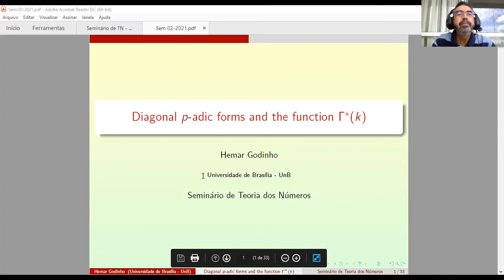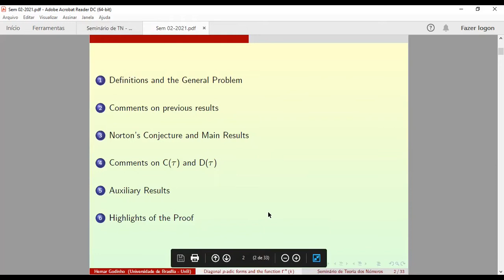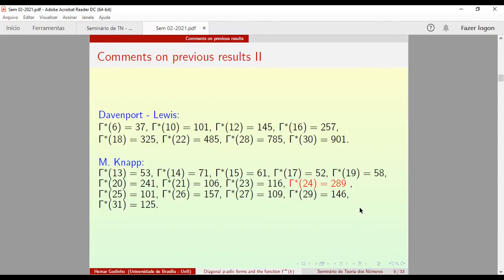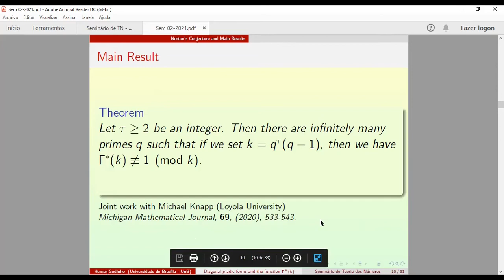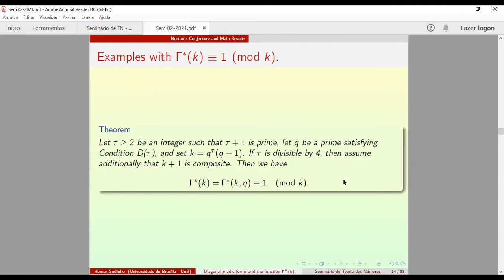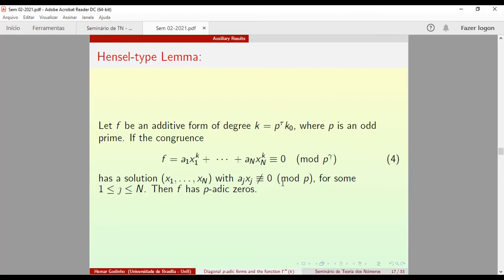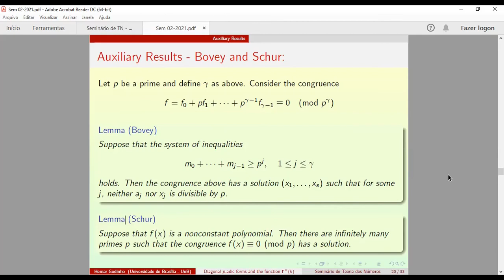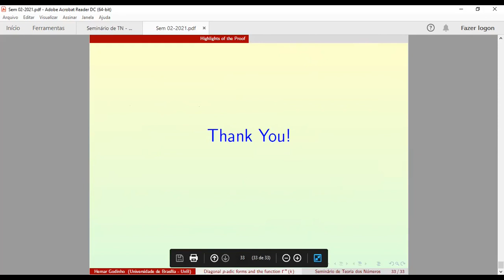Formas diagonais p-ádicas e a função Gamma(k) - Hemar Godinho (UnB)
Neste seminário apresentamos alguns resultados clássicos sobre a função Gamma(k), com atenção especial para a Conjectura de Norton.